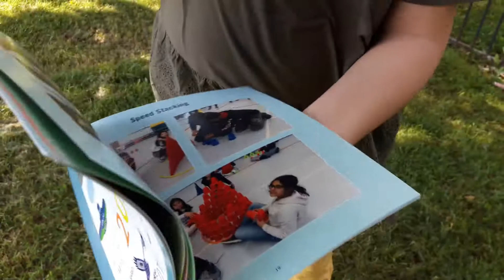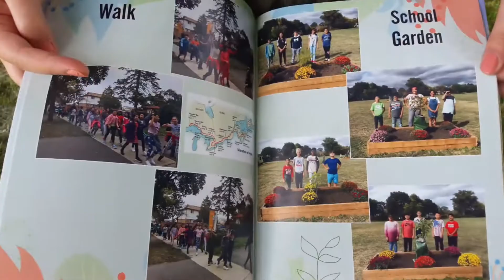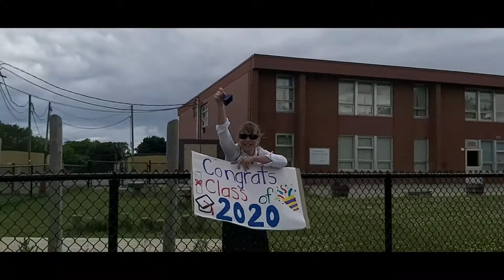2020 Graduation - تخرّج 2020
أهلاً بكم في قناتنا فرح وحمزة.. نحب اللعب والتعلم والضحك 🤪
تعالوا معنا في مغامراتنا اليومية وتحدياتنا الحماسية🐝

My graduation during the pandemic